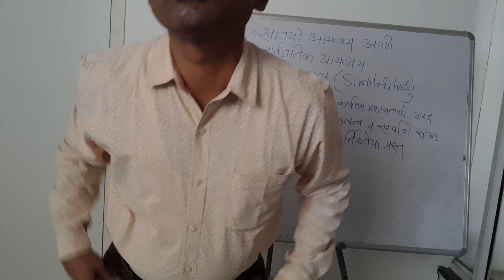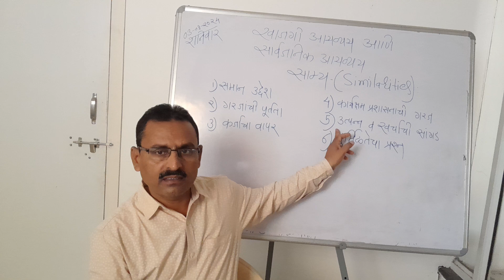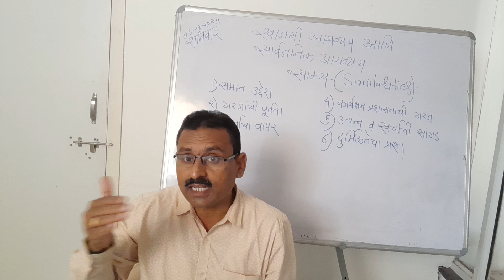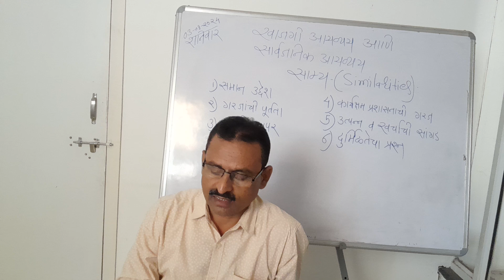BASY III SEM, PRIVATE FINANCE AND PUBLIC FINANCE - SIMILARITIES PÀRT II , BY DR.GANESH GAWANDE